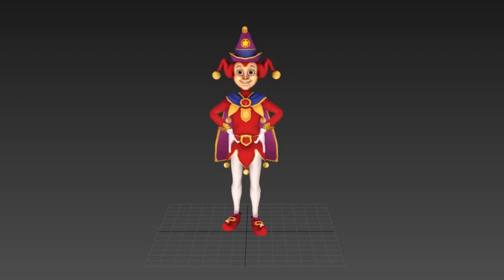Pantomime Animation Reel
Pantomime Animation Reel. Non-dialogue acting and performance shots created by students at Animation Apprentice.